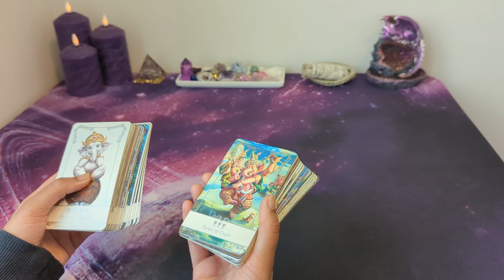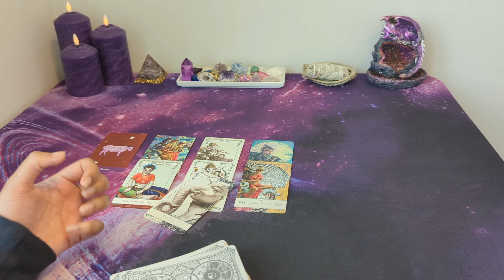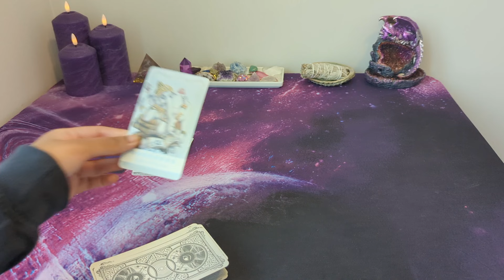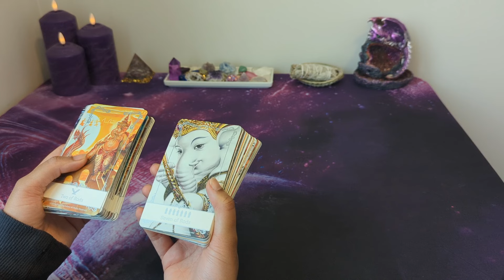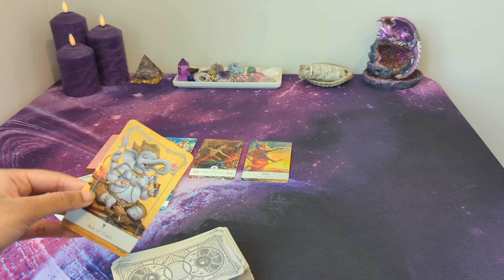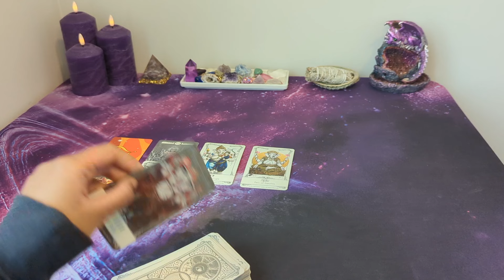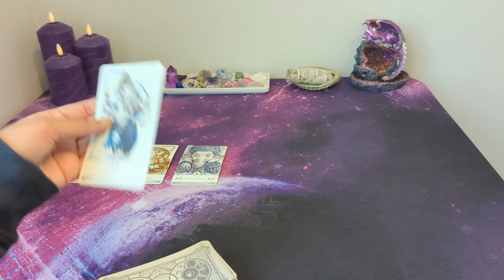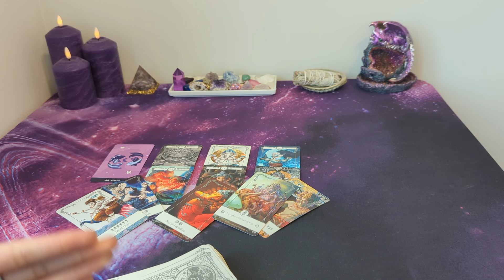ALL SIGNS - Who is thinking of you right now & why? 💭💜 Tarot Card Reading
Timestamps:
Intro - 0:00
Aries - 0:17
Taurus - 7:45
Gemini - 14:57
Cancer - 23:15
Leo - 31:11
Virgo - 39:06
Libra - 46:40
Scorpio - 54:39
Sagittarius - 1:01:21
Capricorn - 1:09:10
Aquarius - 1:15:51
Pisces - 1:23:05